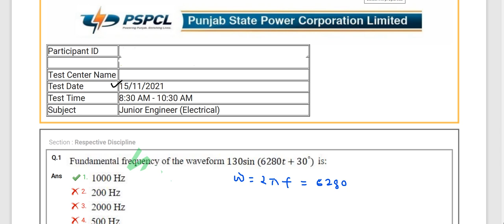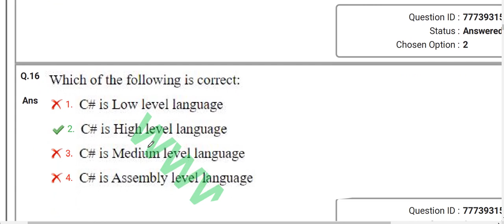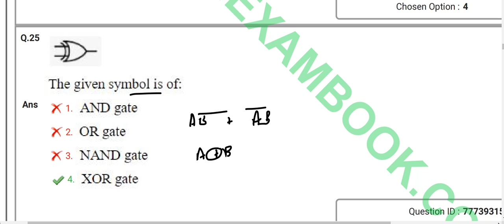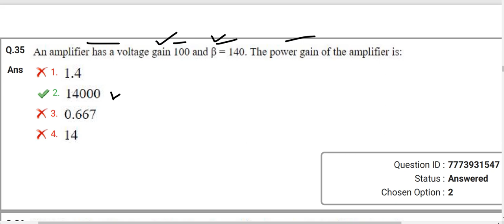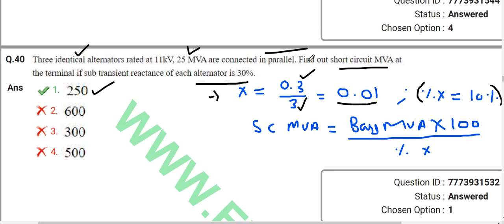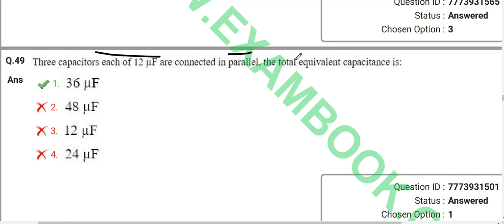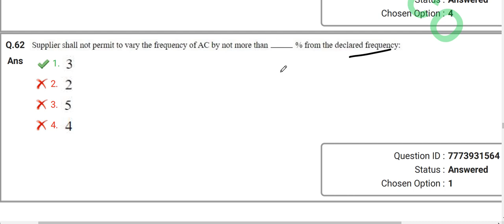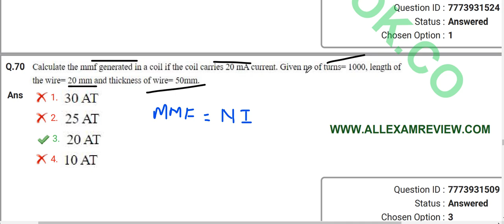PSPCL JE Electrical Morning Shift 15 Nov 2021 Solved Question Paper